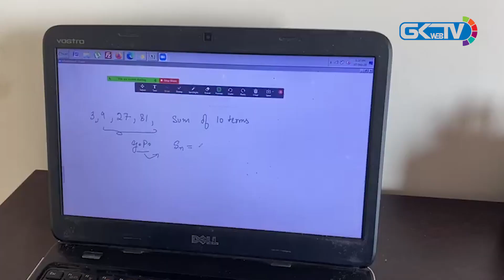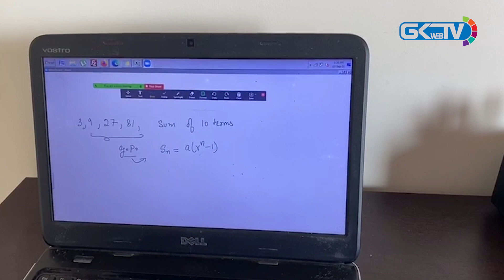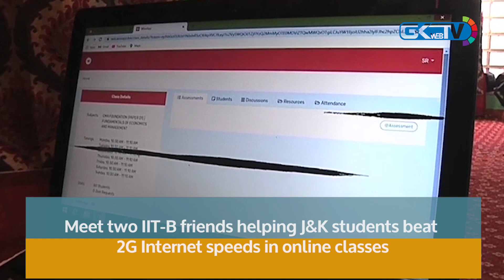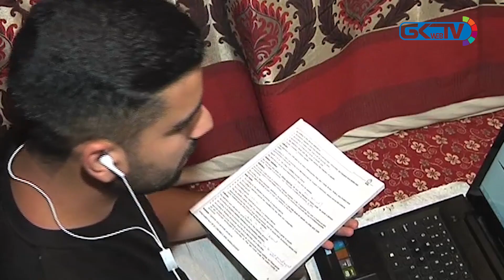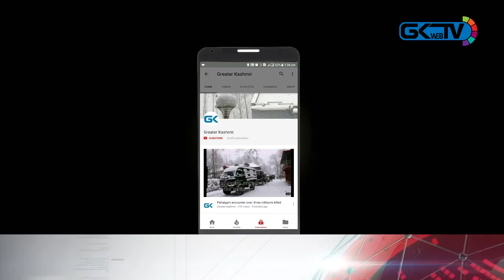Meet two IIT-B friends helping J&K students beat 2G Internet speeds in online classes